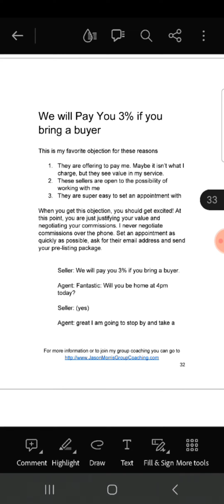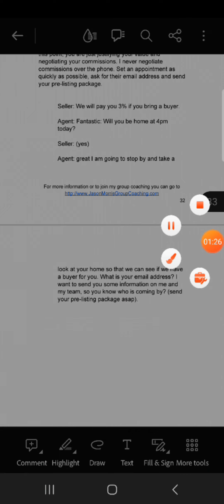objection: bring me a buyer and I'll pay you 3%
from. my. book how to be an objection master on Amazon